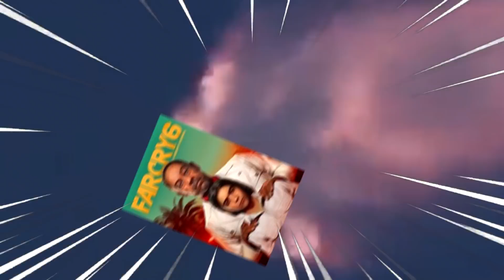A FAMOSA JUSTIÇA SENDO FEITA! KKKKKJJ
~nãovinadadeerradoUHUAHUAHUHA~

Jogo: Tricky Towers
Para: PC